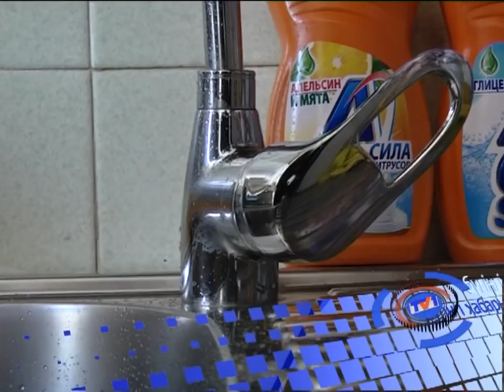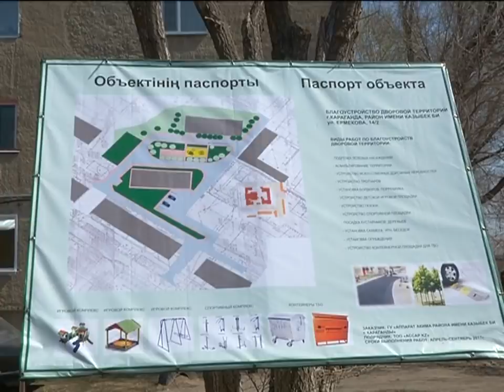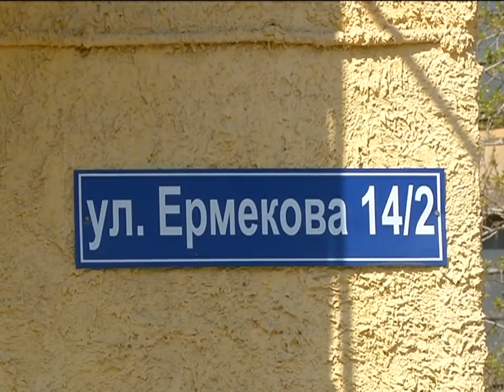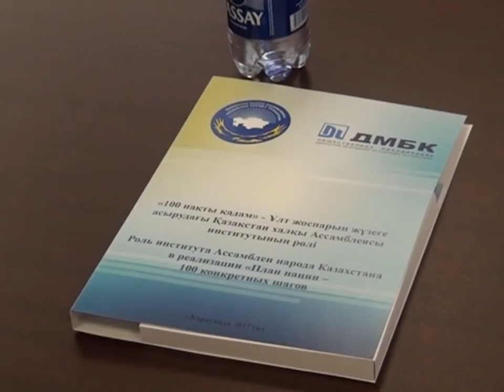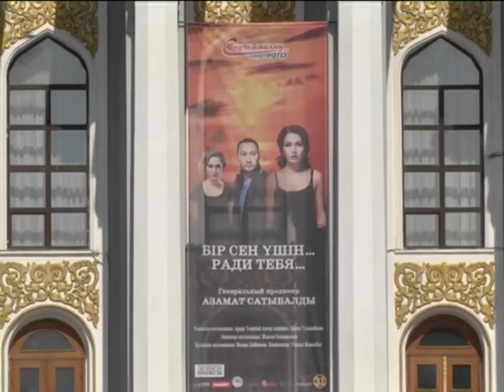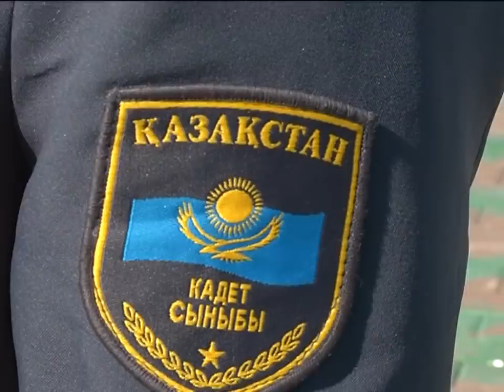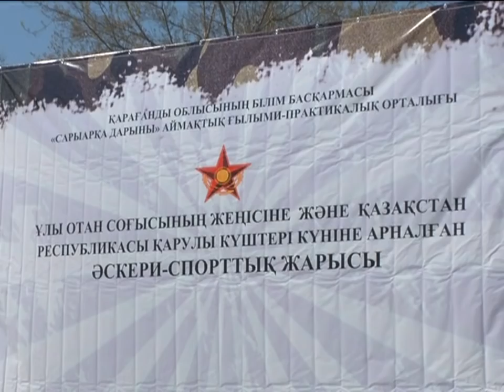03/05/2017 - Бірінші Қарағанды телеарнасының жаңалықтары